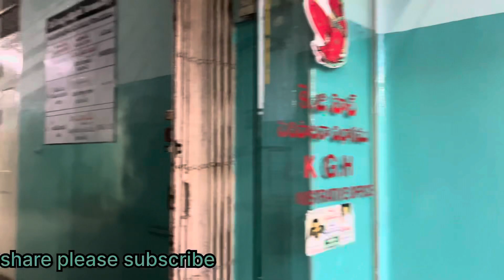K.G.H Vizag . This video movie shooting purpose only...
Bandaru . Ramarao ( Ramu )
From - Visakhapatnam .
Cinema shooting production manager .
Union Card number - 620 .
30 years industry working .
Any time available for you  .
for shooting purpose only ...

Please following to YouTube , Facebook or Instagram...